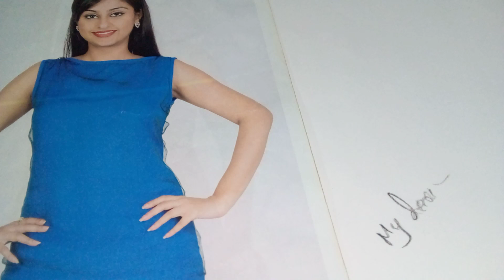পোষাকের ভাষা , আমার পোষাকের ভাষা যখন নদীর নীল রঙ | with designer Nandan Das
LANGUAGE OF THE DRESS  ..My theme  and publishing this VIDEO For future JENERATION  ..
NANDAN DAS